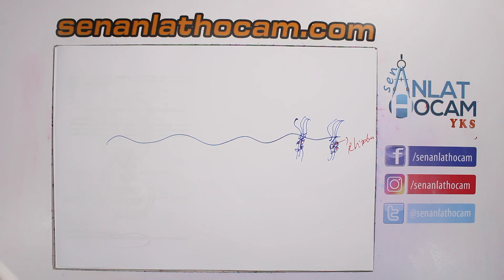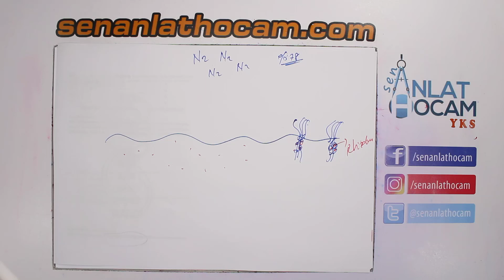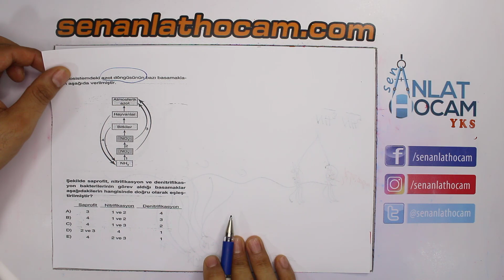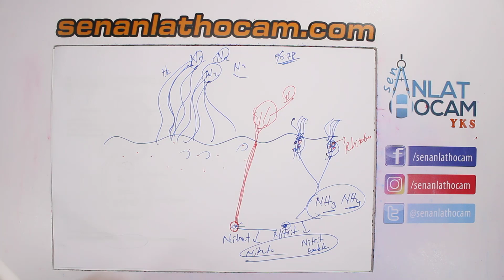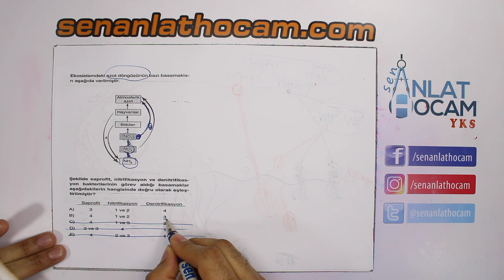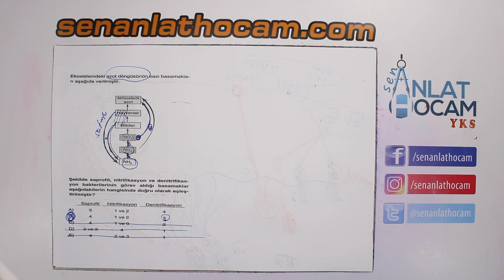SİZ İSTEDİNİZ BİZ ÇÖZÜYORUZ!! ÇÖZENLER İLK 1000 DE: :))))) MUHTEŞEM AZOT DÖNGÜSÜ SORUSU !!! ÖĞREN!!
TYTBİYOLOJİ AYTBİYOLOJİ YKS BİYOLOJİSORUÇÖZÜMÜ kpssbiyoloji tytsoruçözümü biyolojikonuanlatımı merhaba sevgili öğrenciler sizlere biyoloji dersinden muhteşem bir ayt sorusu çözdüm, inşallah yardımcı olabilmişimdir.

DİKKATTTTT !! BU SORUYUYU ÇÖZERSEN 10 BİN ALTINA İNECEKSİN DEMEKTİR!! SORULURSA HERKESİ DÖKER NOKTA!